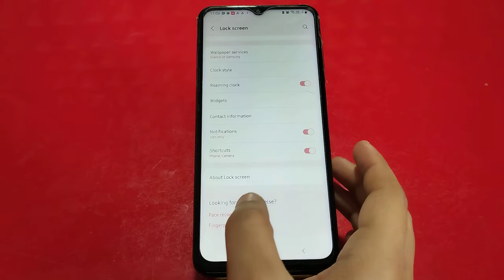Face Lock Setup In Samsung Galaxy A04S, How To Set Face Lock In Samsung Galaxy A04S,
Face Lock Setup In Samsung Galaxy A04S, How To Set Face Lock In Samsung Galaxy A04S, Face Lock Kaise Lagaen In Samsung Galaxy A04S

Main Face Lock Kaise Set Karen, Face Lock Kaise

Facelock Samsung Galaxy A04S